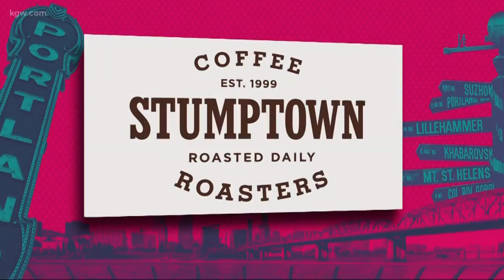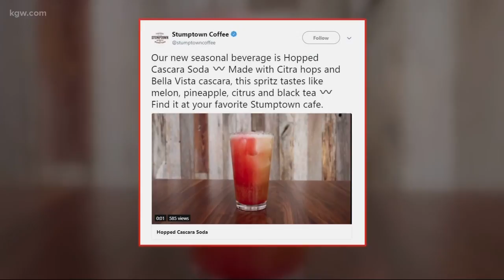A Wizard & cold brew from Stumptown Coffee